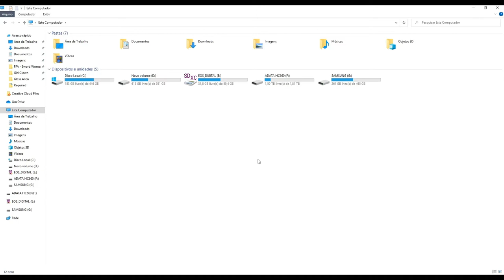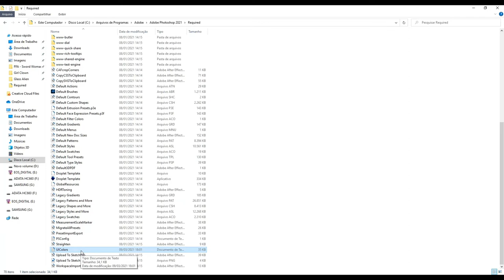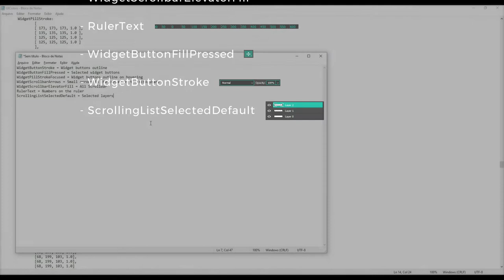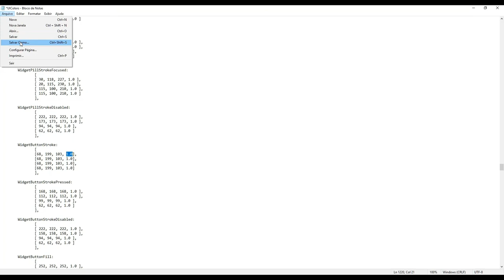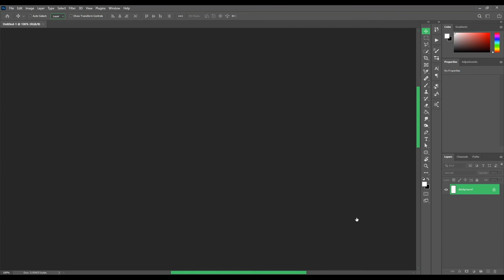Como mudar a COR do Photoshop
Nesse vídeo vamos aprender a mudar a cor de interface completa do Photoshop.
Comente o que achou e qual sua cor preferida :D